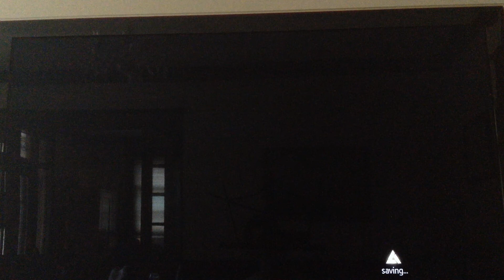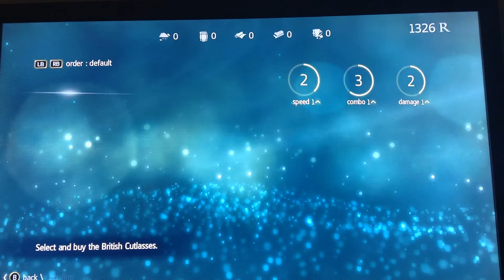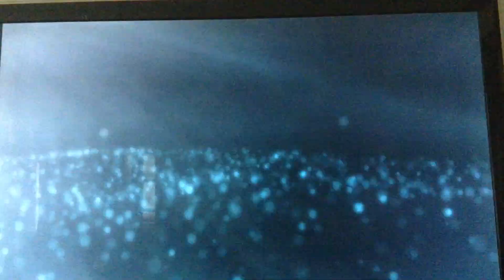Assasins Creed 4 Walkthrough: 3